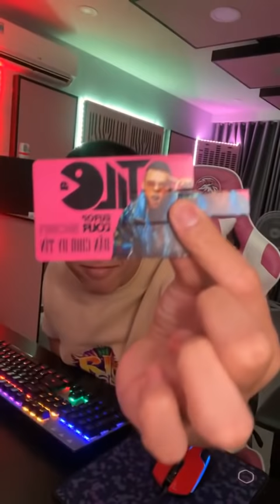LIVE : Đi Chợ part 11 ... Phi Hảnh Tỏi Ớt - TiLo x Tin’s Remix !!!!